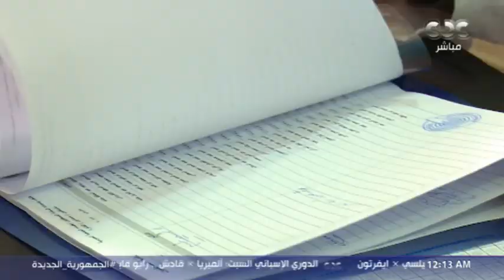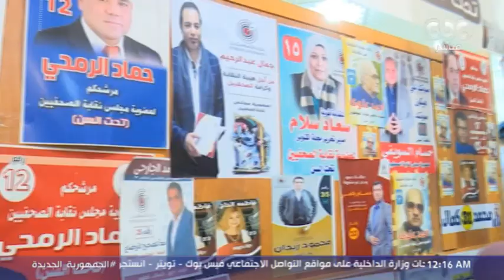مانشيت| نقابة الصحفيين تنتخب نقيبا جديدا.. تغطية من داخل الانتخابات